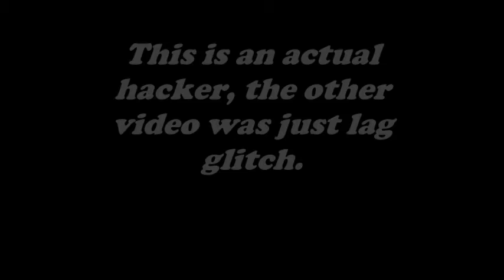Actual hacker in roblox, Phantom Forces.